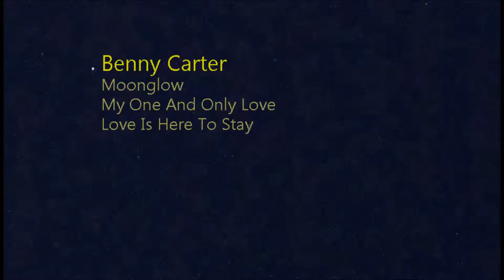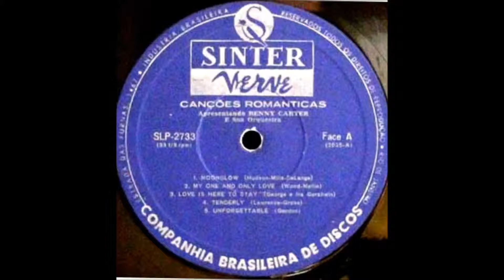LP/BR - Benny Carter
Benny Carter  (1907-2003), sax alto, norte-americano (US)

Músicas do LP  "Canções Românticas".